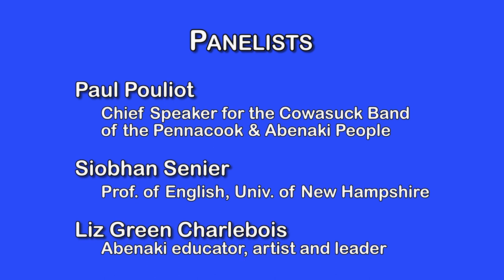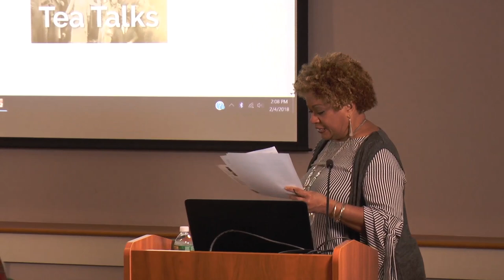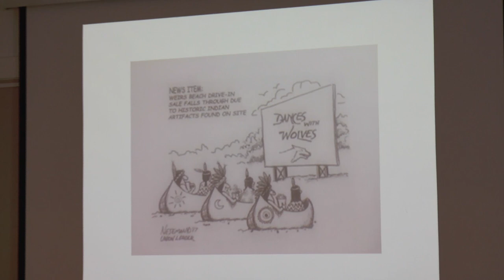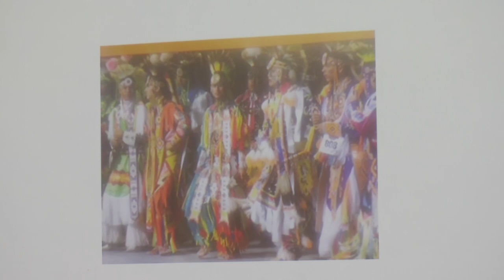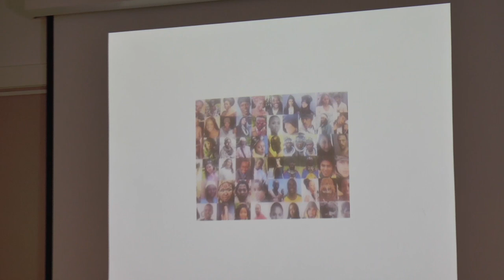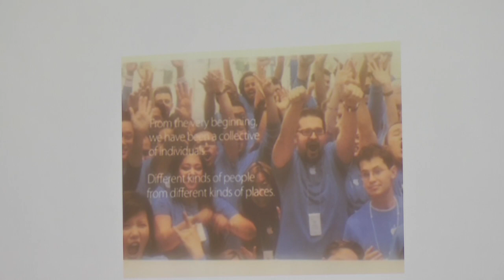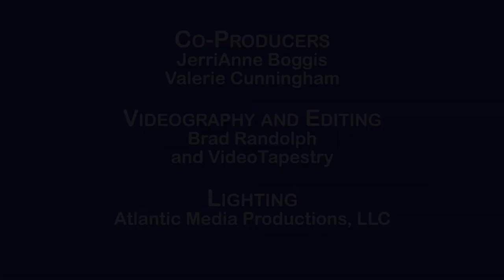Reclaiming Native American Culture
Panelists and audience discuss the effects of race on reclaiming indigenous spaces of remembrance not only in New Hampshire, but across the country.